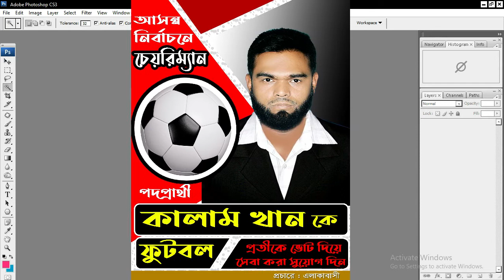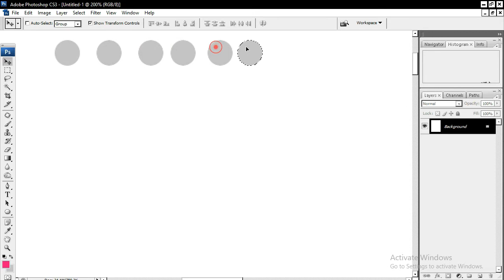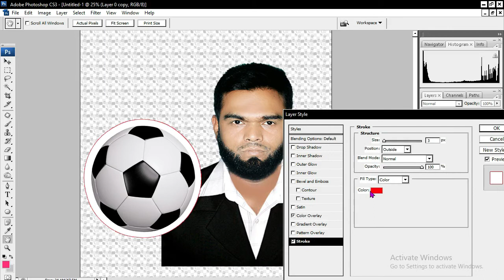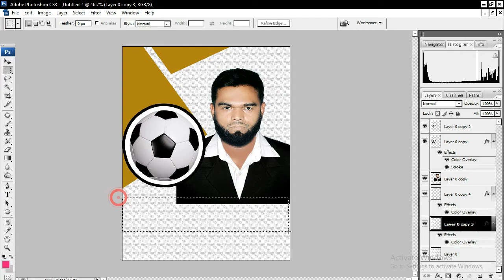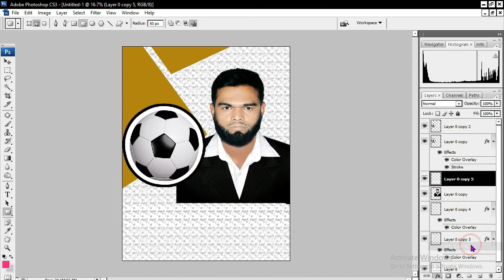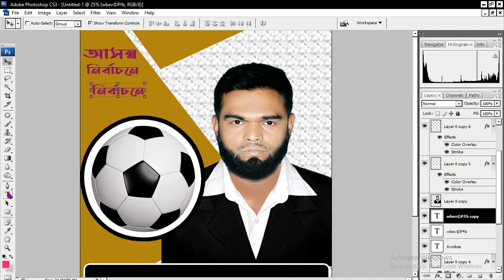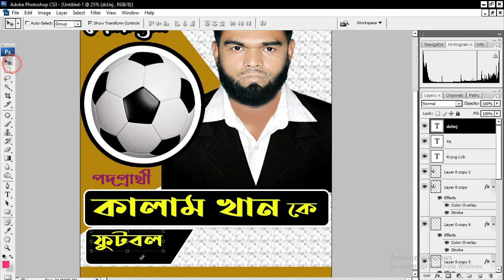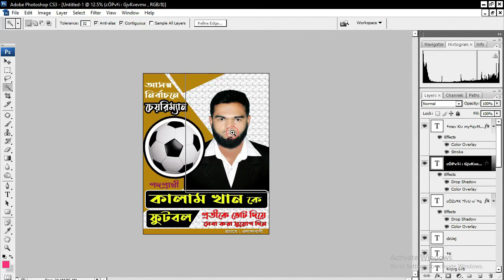নির্বাচনী পোস্টার ডিজাইন শুধু ফটোশপ দিয়ে || How to Design Election Poster in Photoshop 2021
নির্বাচনী পোস্টার ডিজাইন শুধু ফটোশপ দিয়ে || How to Design Election Poster  in Photoshop bangla tutorial 2021 | Bangla poster desine photoshop eadting tutorial 2021 |
Wellcome Back ,
Today I Will Show How to Design Election Poster  in Photoshop Easy .